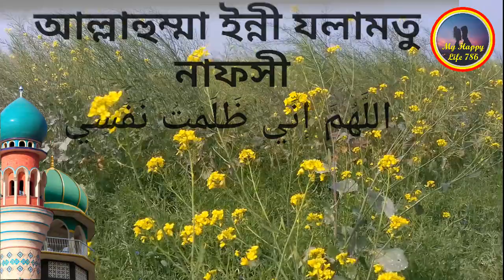খুব সহজে মুখস্থ করে নিন দোয়া মাসুরা | Dua Masura | দোয়া মাসুরা আরবি বাংলা